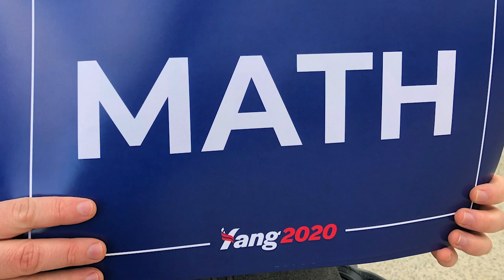YangGang2020.exe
Heres all the links for More info if you actually want him as prez yo.

I Am Not Willing to Accept The Country We Are Leaving For Our Children | Andrew Yang for President

Presidential hopeful Andrew Yang on Amazon and jobs

Who Is Andrew Yang, and Why Do the Gen-Z Kids Love Him?

Andrew Yangs Campaign Page

Additional Reading:

Crowd erupts into chants of 'PowerPoint' after Yang pledges to use PowerPoint at SOTU

He's one of the only candidates that actually cares enough to destroy those that oppose Net Neutrality. Vote Yang.